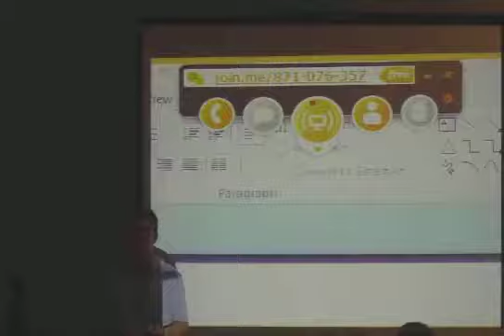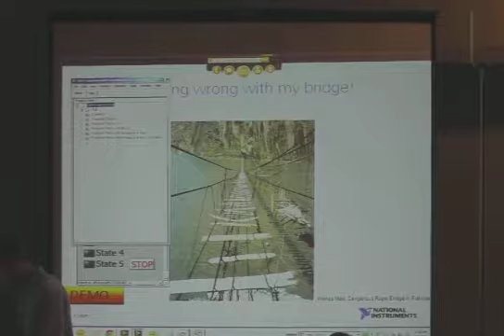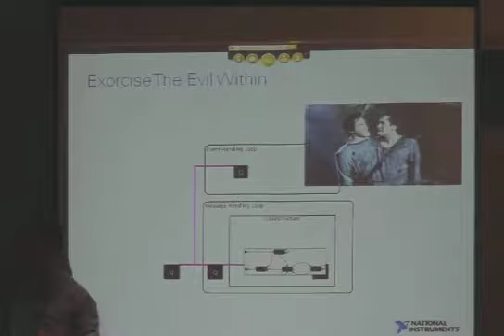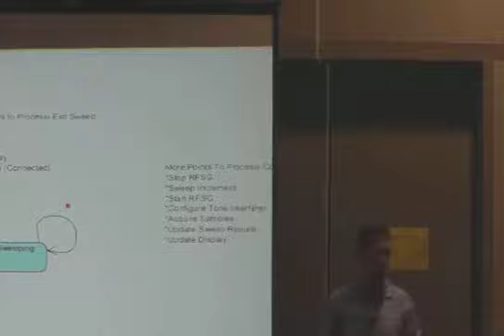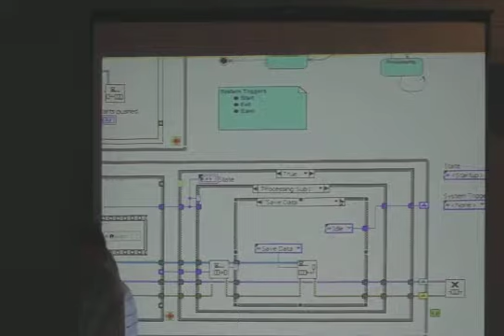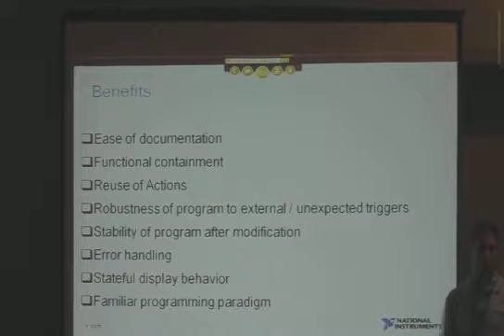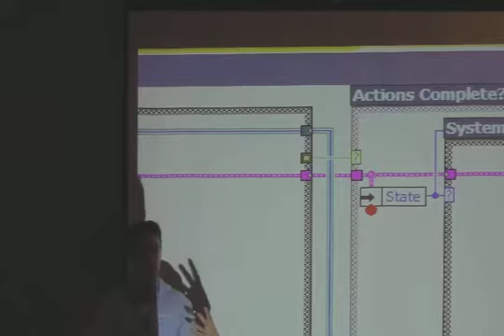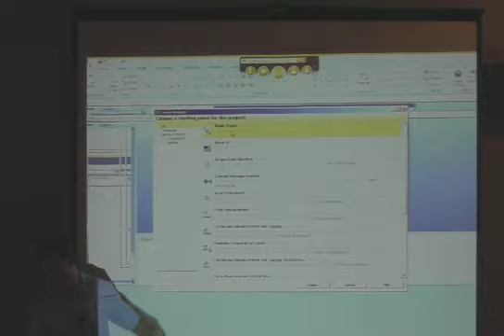The Rebirth of the LabVIEW State Machine plus Norman Kirchner